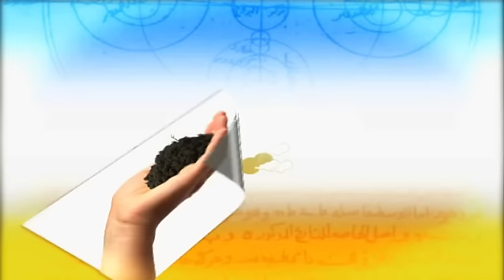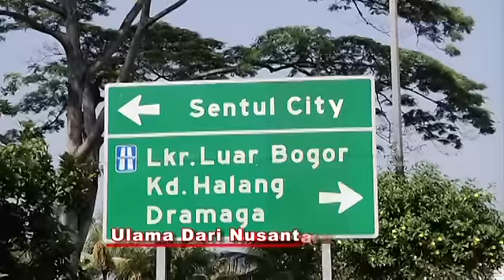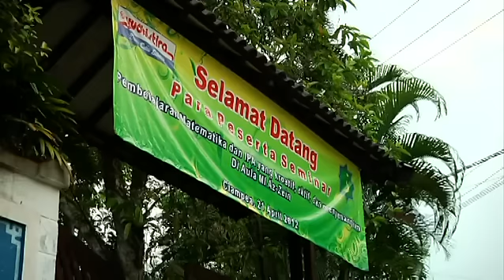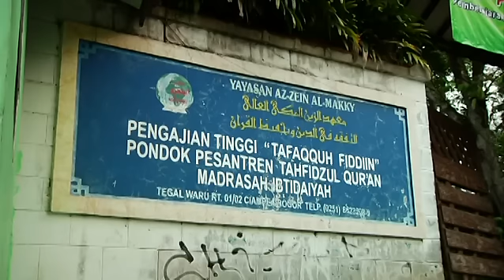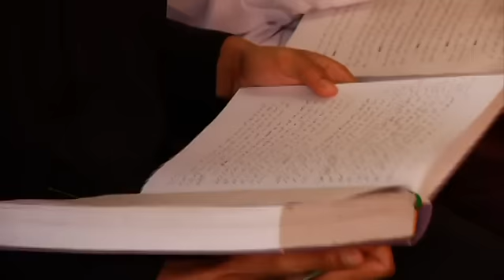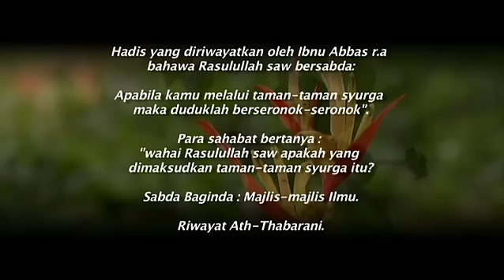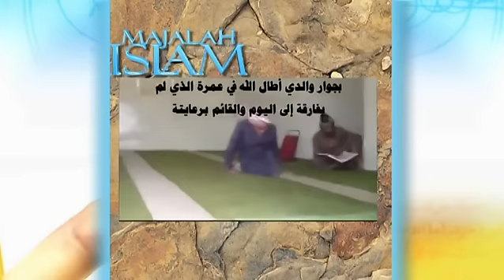YAYASAN AZ-ZEIN AL-MAKKY PIMPINAN TUAN GURU SYEIKH NURUDDIN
Program TV al-Hijrah mengisahkan Ulama yang banyak mencurahkan ilmunya kepada masyarakat di seluruh Nusantara.